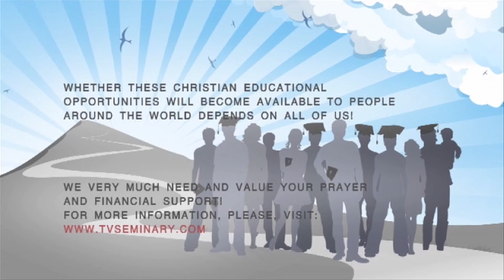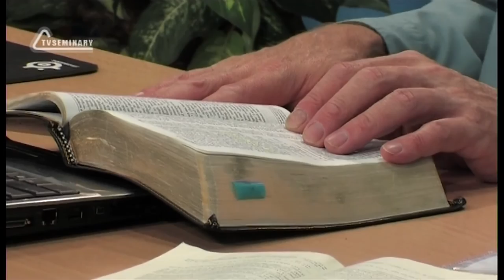TVS BS239 Eng 50 The Second Epistle to Timothy Chapter 3 Counterfeit and Conniving Charlatans